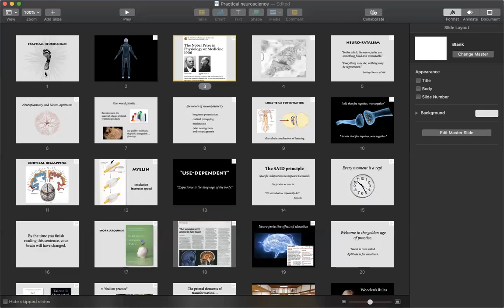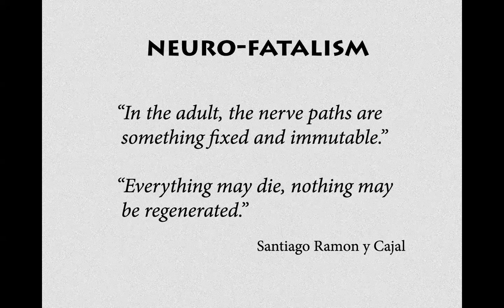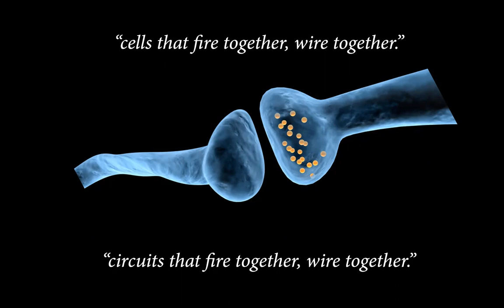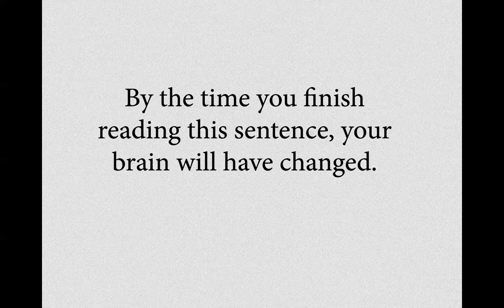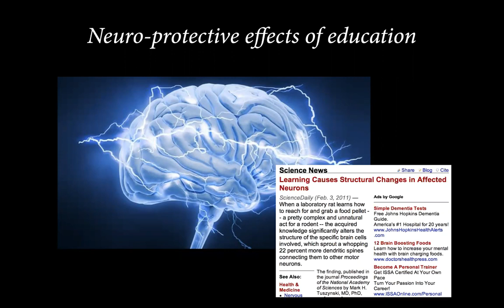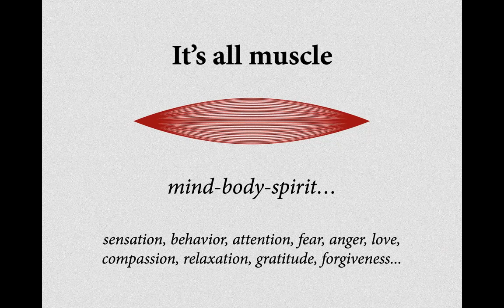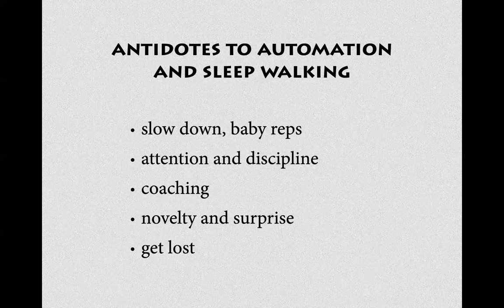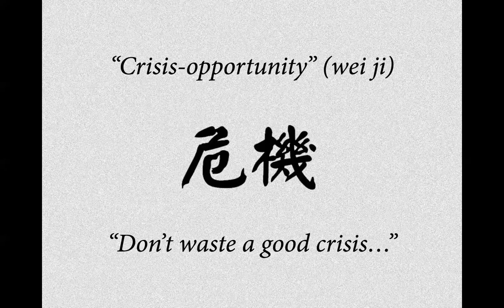Café sapiens : les neurosciences en pratique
Retrouvez-nous (Frank Forencich et Paul Landon) chaque premier lundi du mois à 20 h pour une soirée mouvement-présentation-discussion.
Voici la réunion d'avril sur le thème : LES NEUROSCIENCES EN PRATIQUE.